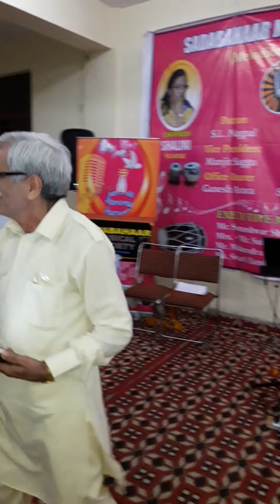Ye raat bhigi bhigi COVER BY SUSHIL BHAGAT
Singing At vasundhra